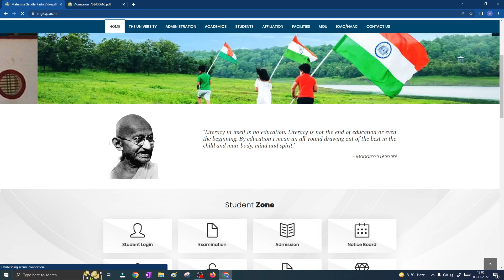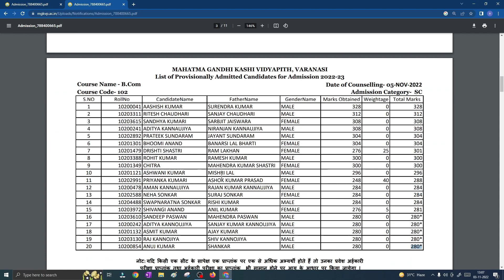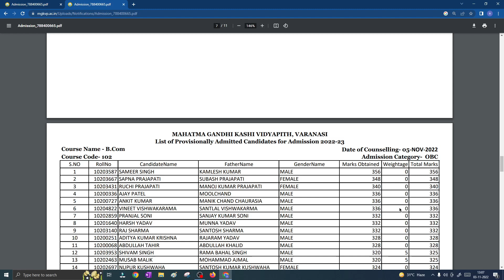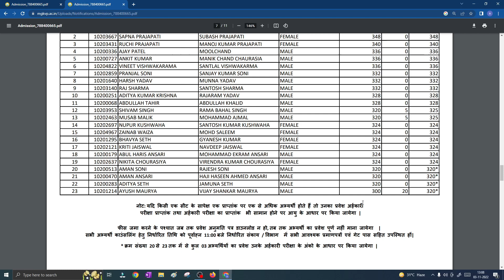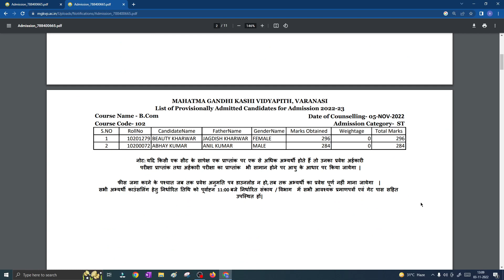MGKVP B.Com Cutoff latest update | कितने No. Admission तक हो चूका है | mgkvp bcom cutoff 2022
cuet 2022 du
cuet 2022 pg syllabus
cuet 2022 application form
cuet 2022 amu
cuet 2022 admission
cuet 2022 age limit
cuet 2022 bcom
cuet 2022 books
cuet 2022 bhu
cuet 2022 ba syllabus
cuet 2022 batch
cuet 2022 bcom syllabus
cuet bed 2022
cuet b.ed 2022
cuet 2022 coaching
bhu class 9 entrance exam 2022 syllabus
cuet 2022 classes
cuet 2022 course
cuet 2022 commerce syllabus
cuet 2022 eligibility criteria
cuet 2022 date
cuet 2022 domain specific
cuet 2022 details
cuet 2022 du syllabus
du cuet 2022
du cuet 2022 syllabus
cuet 2022 pg entrance exam
cuet 2022 for du
cuet 2022 for bhu
cuet 2022 form
cuet 2022 for ug
cuet 2022 for delhi university
cuet in 2022
cuet 2022 jnu
cuet 2022 kya hai
cuet 2022 kab hoga,,
cuet 2022 latest update,
cuet application form 2022 last date
cuet 2022 notice
cuet 2022 pattern
cuet 2022 preparation
cuet 2022 question paper
cuet 2022 syllabus ug
cuet 2022 syllabus for bcom
cuet 2022 syllabus pdf
cuet 2022 ug
cuet 2022 ug syllabus
cuet new upd
Ccuet 2022
how to fill form cuet 2022
delhi university cuet 2022
delhi university how to fill form
bhu bcom entrance 2022
bhu mcon entrance 2022
bhu bcom syllabus 2022
bhu mcom syllabus 2022
bhu bcom preparation 2022
bhu mcom preparation 2022
bhu bcom entrance preparation 2022
bhu mcom entrance preparation 2022
cuet bhu bcom entrance 2022
cuet bhu mcom entrance 2022
cuet bhu bcom syllabus 2022
cuet bhu mcom syllabus 2022